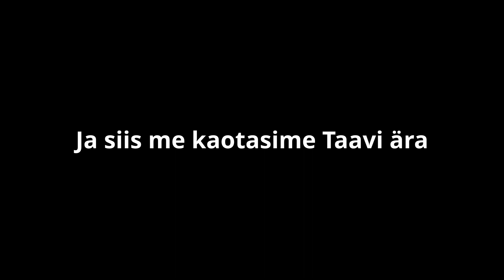Ja siis me kaotasime Taavi ära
Got a little bit lost during Tipust Topini 2020